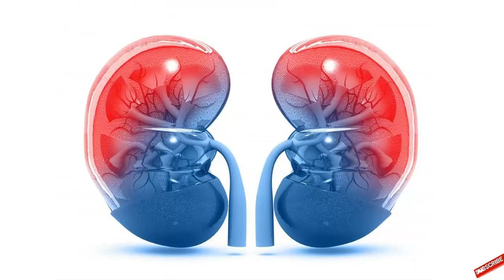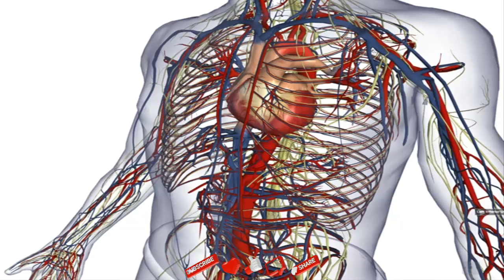Amazing Facts of Human Body (Urdu/Hindi) 2020